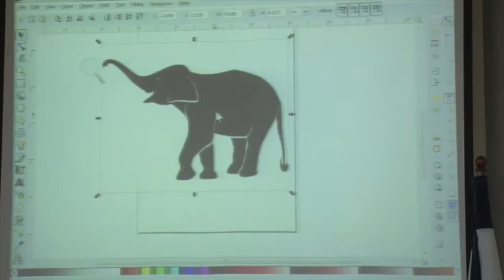FabLabs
En más de 200 países existen los "FabLabs" o laboratorios de fabricación digital y en Costa Rica podrían empezar a funcionar gracias a los esfuerzos liderados por el Recinto de Grecia y la Escuela de Bibliotecología y Ciencias de la Información de la Universidad de Costa Rica.